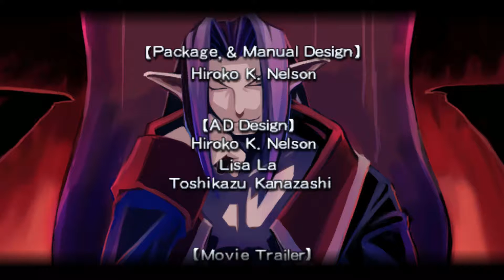Disgaea PC [Episode 13] Mid-Boss Rises (Let's Play - Series Finale to Spite the Game)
Let's Play with Dr. Nought. In this episode: Um... okay. Well damn. I'm stubborn too!

Disgaea PC was developed by Nippon Ichi Software, Inc. and published by NIS America, Inc.:

Disgaea PC (description from Steam page):
Download the Darkness, Level Up Evil!

Two years after the death of his father, Overlord Krichevskoy, the demon prince Laharl awakens to discover that the Netherworld is in turmoil. With unlikely allies, his devious vassal Etna and the angel trainee Flonne, he must battle his way to supremacy to retake the throne and become the next Overlord. Experience the SRPG classic, now on PC!

Key Features:
An SRPG from the most prolific SRPG creators in the world, Nippon Ichi Software
Choose from over 40 unique character types
Even with a max level of 9999, use Transmigration to start all over again, but your characters will be even stronger per level!
Delve into the Item World, a randomly generated dungeon world, to level up your items!
With max level characters and leveled-up items, dish out millions of points of damage!
Over-the-top battle animations
Geo Panels - A puzzle game within a Strategy RPG
Lift & Throw - Throw your allies up ledges to reach enemies in hard-to-reach spots, or toss your enemies around instead!
A zany story set in the Netherworld, where the notions of good and evil are reversed

New to Disgaea PC (It's not just a port!):
Updated UI and textures
Keyboard/Mouse and controller support
Includes all content from Disgaea: Afternoon of Darkness
New Steam features, such as Achievements, Cloud Saves, Badges, and trading cards

Learn about the long and prestigious history of the Disgaea series @